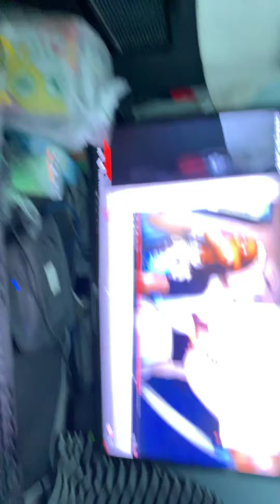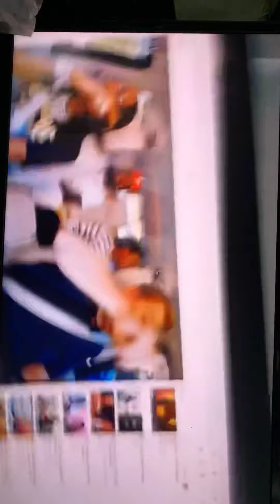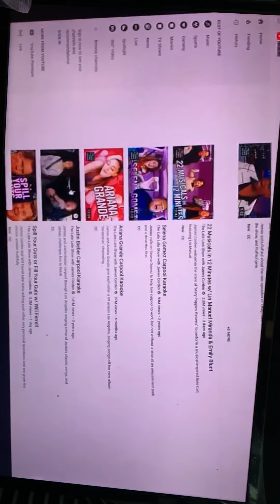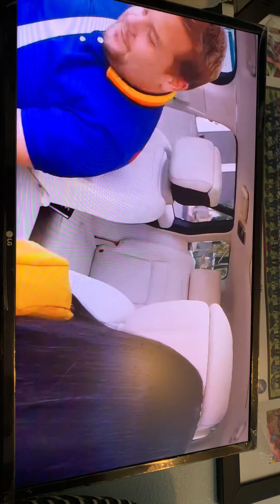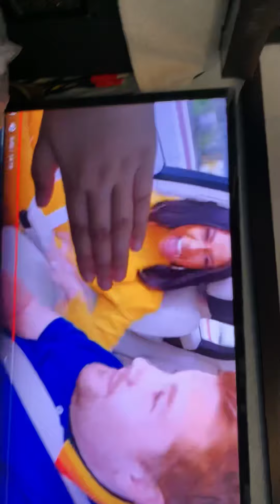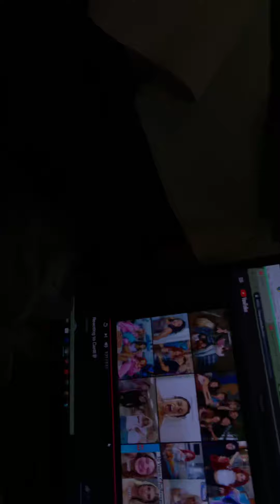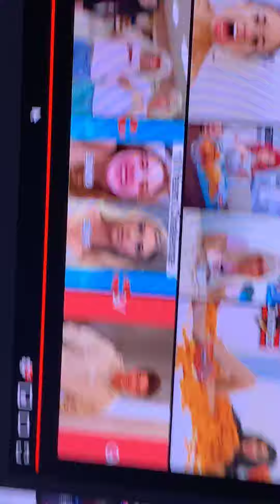Reacting to reacting to reacting to Cardi B